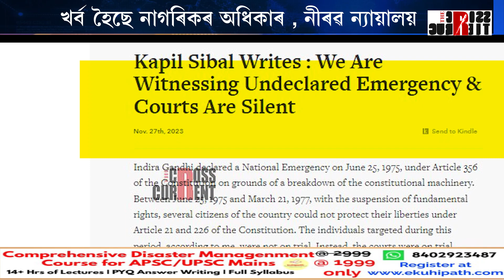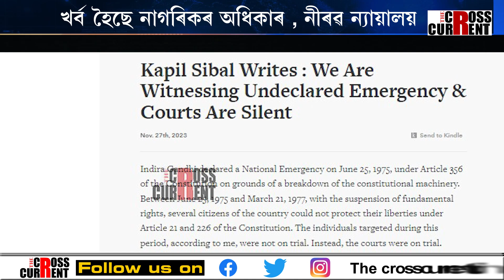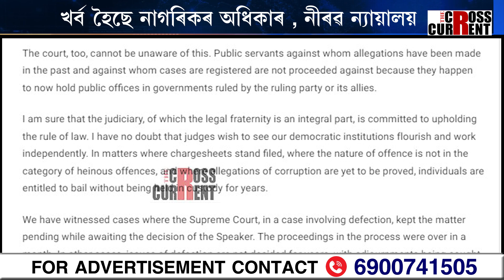ন্যায়ালয়ক কঠোৰ সমালোচনা জ্যেষ্ঠ অধিবক্তা কপিল ছিবালৰ।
ন্যায়ালয়ক কঠোৰ সমালোচনা জ্যেষ্ঠ অধিবক্তা কপিল ছিবালৰ। দেশত চলিছে জৰুৰীকালীন অৱস্থা, ন্যায়ালয় নিমাত। খৰ্ব হৈছে নাগৰিকৰ অধিকাৰ , নীৰৱ ন্যায়ালয়। লক্ষ্য কৰা হৈছে সাংবাদিকক, নিশ্চুপ ন্যায়ালয়।